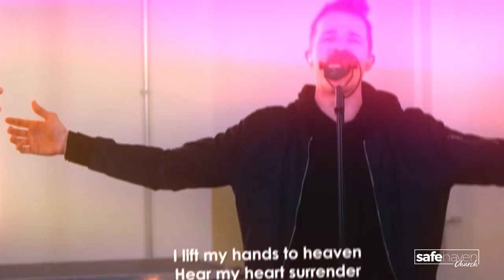Safe Haven Church Easter Worship Night 2022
Op vrijdag 15 april bent u vanaf 19:00 uur van harte welkom om samen met ons GOEDE VRIJDAG te vieren. Tijdens deze avond uiten wij onze dank aan de Heer met lofprijs & aanbidding. Wij staan in ontzag stil bij wat Jezus voor ons aan het kruis heeft gedaan.